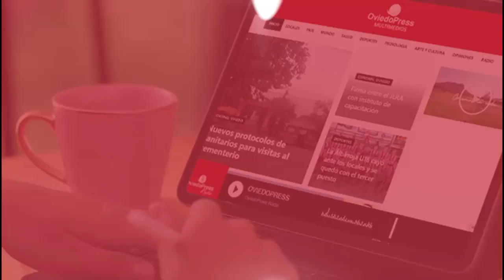Tenemos garantía en el sistema de salud en la ciudad de Coronel Oviedo?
Hasta ahora me pregunto si existe esa garantía de que tenemos profesionales capacitados para que nos asistan, sin desprestigiar los trabajos de verdaderos profesionales en el ámbito de salud.
En la Sesión Ordinaria de la Junta Municipal un Concejal realizó una denuncia con relación un mal  diagnóstico y posterior Fallecimiento del paciente, ( se le diagnóstico problemas estomacales pero en realidad fue apendicitis que se convirtió en peritonitis por que no supieron diagnosticarlo)
Es una situación bastante preocupante ya que un diagnóstico tan fácil según opiniones de profesionales no se pudo diagnosticar a tiempo y cobro vida de un Adulto.
Tenemos profesionales capacitados realmente para los servicios de salud? En manos de quien estamos? Vuelvo a reiterar no pongo en la misma bolsa a buenos profesionales que conocemos como se desenvuelven realmente.
Hasta ahora la Dirección del Hospital Regional de Coronel Oviedo no se ha manifestado ni brindado explicaciones con relación a este problema que conmociona bastante.
Me gustaría saber si existen casos similares a esto y que se pueda conocer la realidad y saber en manos de quien estamos.

Y que nos brinden una explicación de lo que realmente ocurrió para la tranquilidad de los ciudadanos que reciben atención médica .

Existe ese compromiso como encargados de la salud?